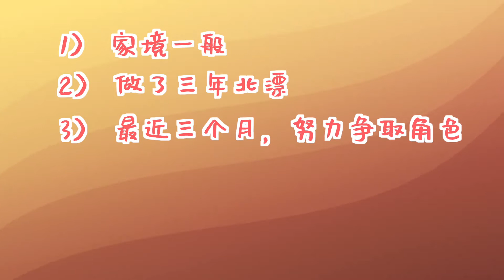【我就是演员3】爱豆们演戏，没有生活经历也就算了，ta还喜欢套人设？！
我们观众到底做错了什么，要承受这种折磨？